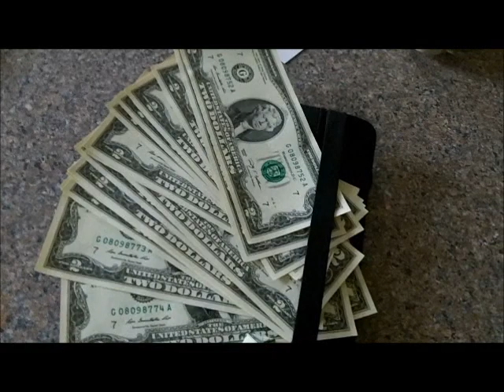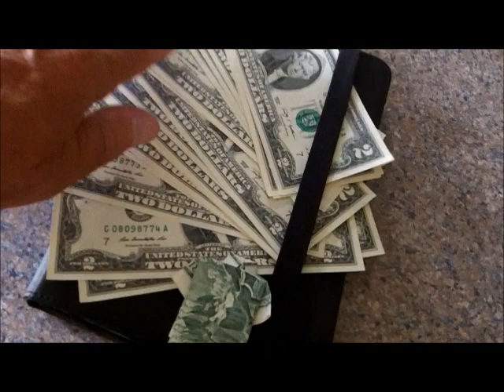JUNE 19TH - More Knives today and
a good day today.
some really messed up blades toooo.
have two spins to post - soon - stand by.